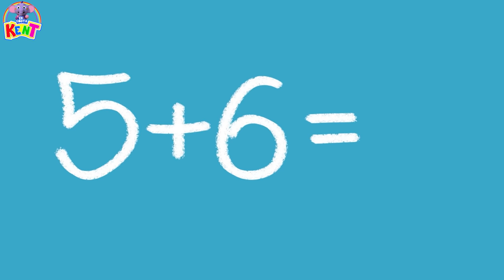Ek Chota Kent | School Chale Hum + Hindi Kids Songs & Nursery Rhymes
बच्चों को स्कूल जाना सिर्फ इसलिए नहीं पसंद की वे नयी चीजें सीखते है बल्कि इसलिए भी की वे अपने दोस्तों के साथ कुछ मज़े कर सके ।केंट के साथ चलिए जुड़े और गाएँ , स्कूल चले हम !

Kids love to go to school not only to learn new things but also to meet their friends and teachers! Kent loves to meet his friends in his school bus on his way to school. Let's join him and learn with him and have lots of fun.